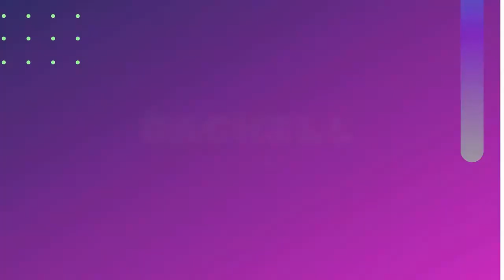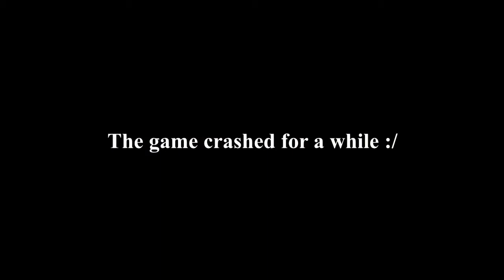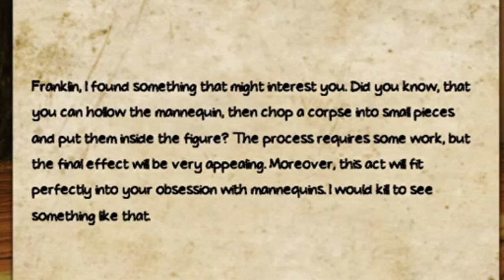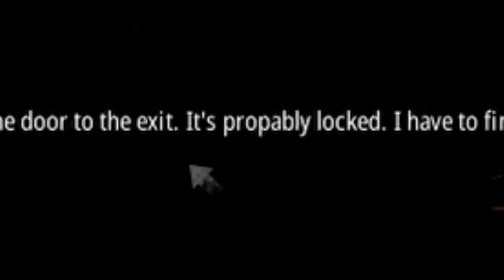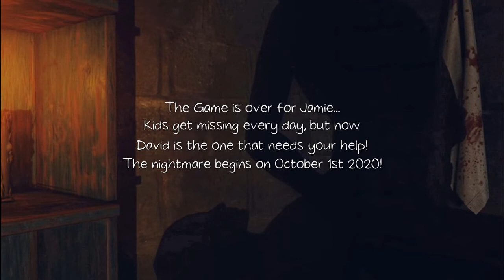CREEPY DOLLS EVERYWHERE | Don't Be Afraid The First Toy ft. Nuvola, NomIchiro00, KayN and Sylvienna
Nuvola is scared and screaming for her life while NomIchiro00 watches with amusement sksksksks

This is the longest video that Nuvola has ever edited.

p/s: The video is kinda in a low quality because I ran into some problems while editing and exporting the video. It's either this or a video with a messed up audio and I decided on the low quality because a video with messed up audio irks me more 😅. I'm new in this editing world and I am so sorry and do forgive me guys 😔 🙇‍♀️🙏... -Nuvola.